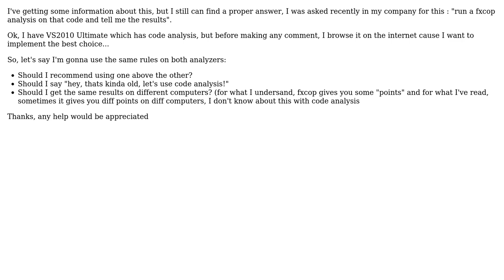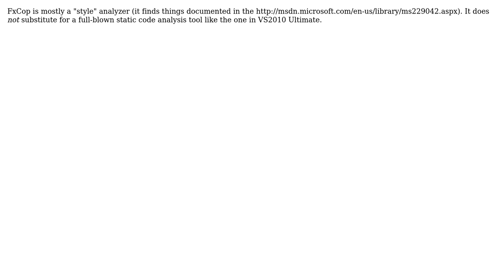Software Engineering: FxCop / Code Analysis with VS2010 Ultimate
With thanks & praise to God, and with thanks to the many people who have made this project possible! | Content (except music & images) licensed under CC BY-SA | Music | Images & others | With thanks to user Robert Harvey user Luis and the Stack Exchange Network Trademarks are property of their respective owners. You are responsible for your own actions.